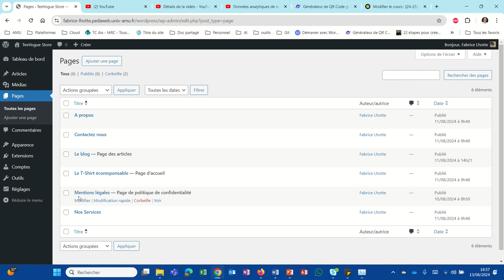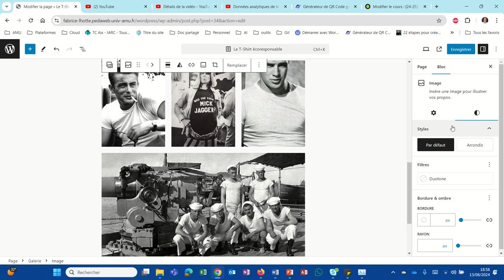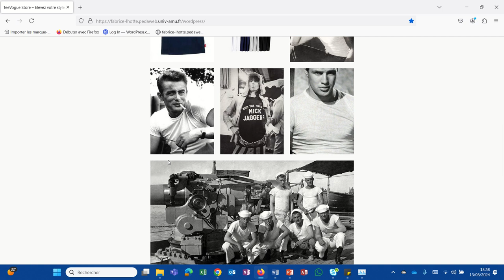Insérer une galerie d'images (WP029)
Comment insérer un ensemble d'images à un endroit donné.